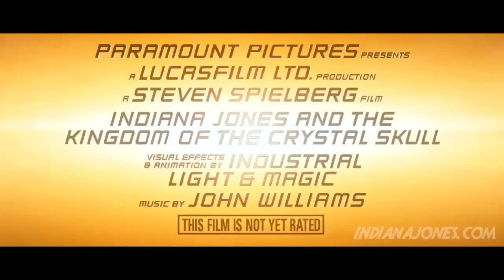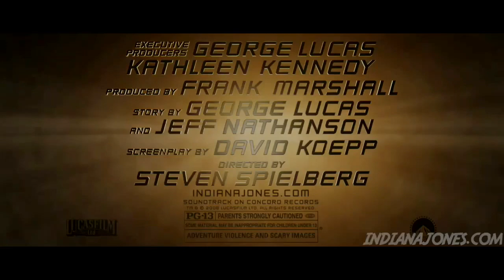Indiana Jones and the Kingdom of the Crystal Skull / Tv Spot 1-10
TvSpot 1-10 / Indiana Jones and the Kingdom of the Crystal Skull